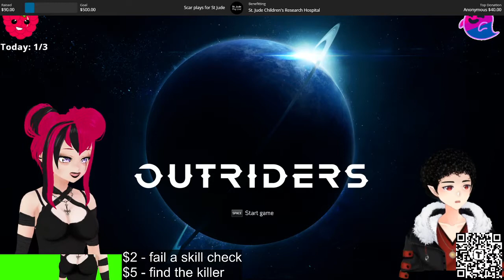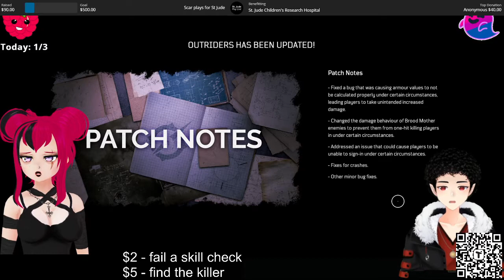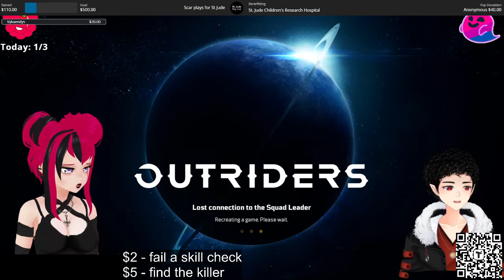Outriders 1 - Collab with CGInvasion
I have to apologize for being a dingus. I didn't think to download my past vods from Twitch and so I missed the first several streams of my collab with Cecil. I am very sorry. I made sure to download the rest of them!